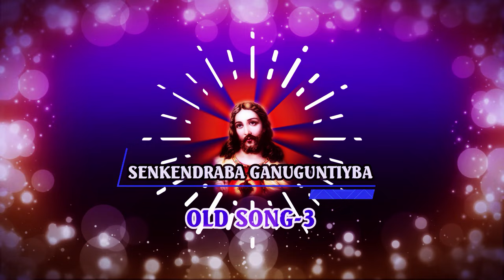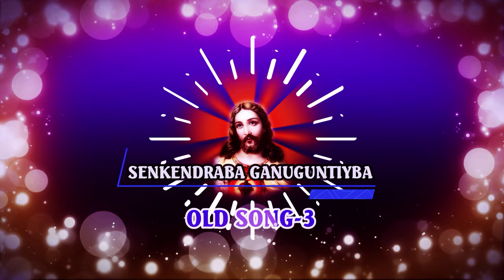SENKENDRABA SOURA OLD SONG-3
ROYLAL ENTRTAINMENT